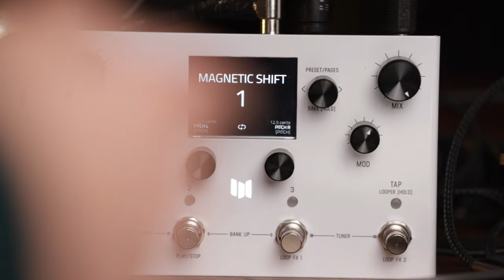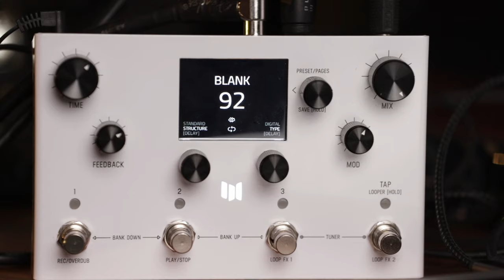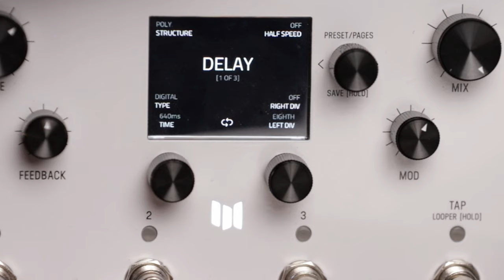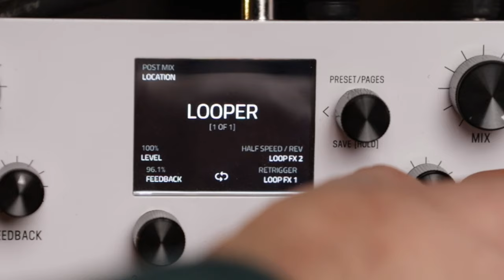Why is no one talking about the Meris LVX Looper?? Full demo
Why is no one talking about the Meris LVX Looper?? Well in this video I go through a full demo of the Meris LVX looper, showing you loop fans just how good the LVX is at bringing your looping ideas to life.

All content created by Nick Rees